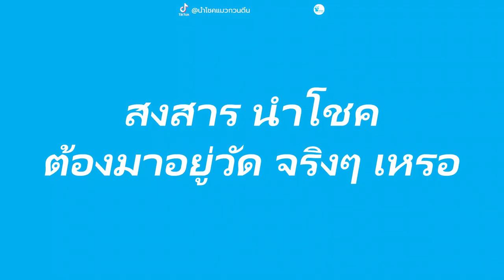คุณแม่ จะทิ้งผม แล้วเหรอครับ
นำโชค แมวกวน วันนี้ต้องเจอ คำถามสุดโหด จากคุณแม่ หน้าจ๋อยไปเลย
คุณแม่แกล้งหยอกลูกเฉยๆ แต่ก็น่ารักดี เมื่อเด็กกวน เจอคุณแม่กวนกว่
จะพา นำโชค ไปอยู่วัดซะงั้น

Thank.
@นำโชคแมวกวนตีน ต้นกำเนิดความน่ารักของเพื่อนสัตว์โลก